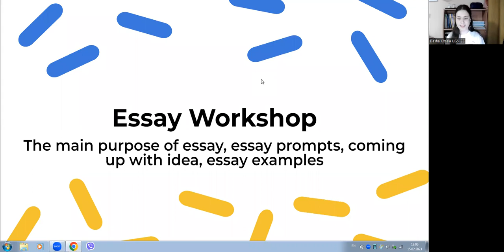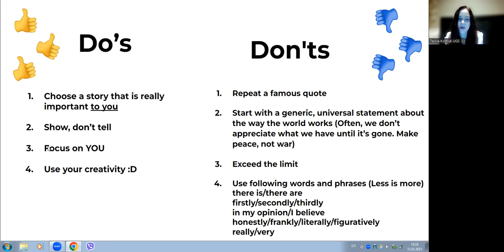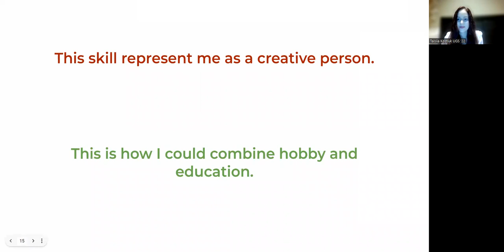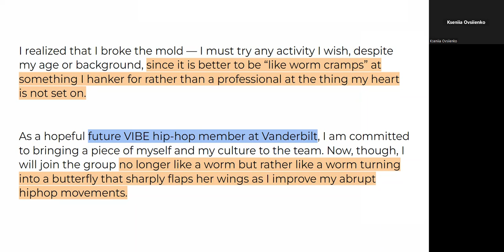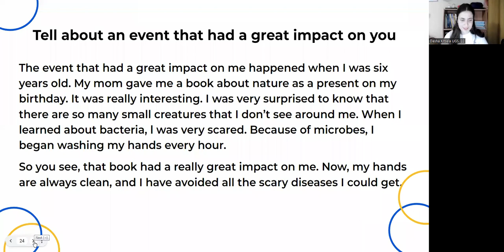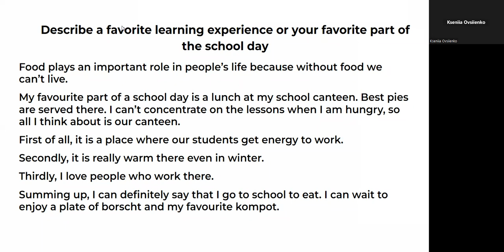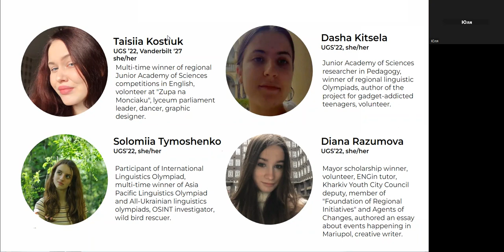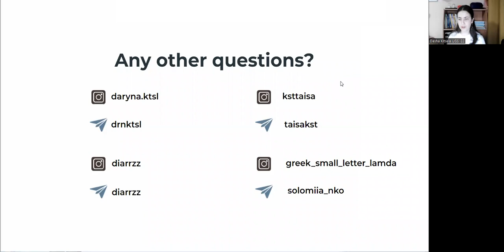UGS Preparatory course: Day 3 - Essay workshop